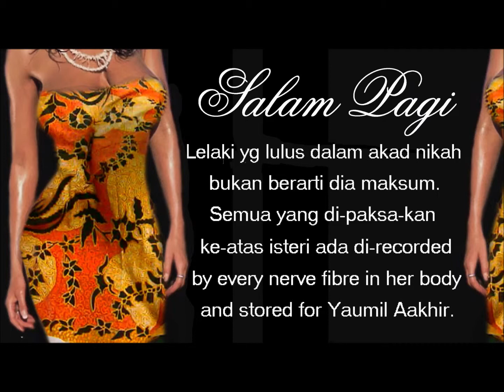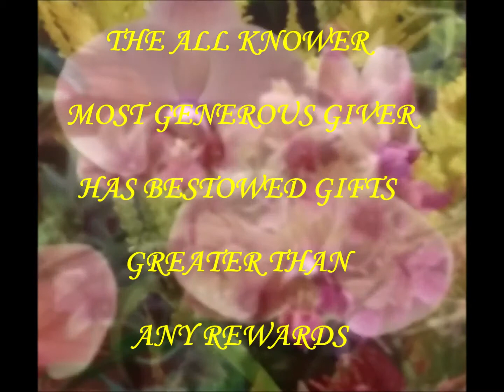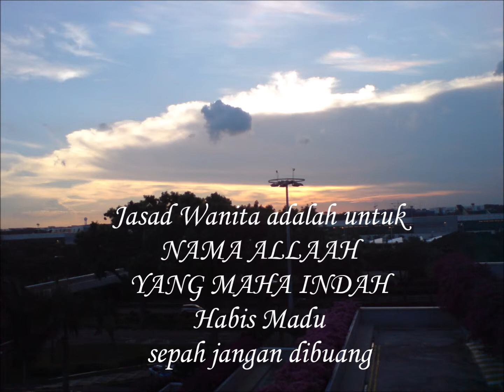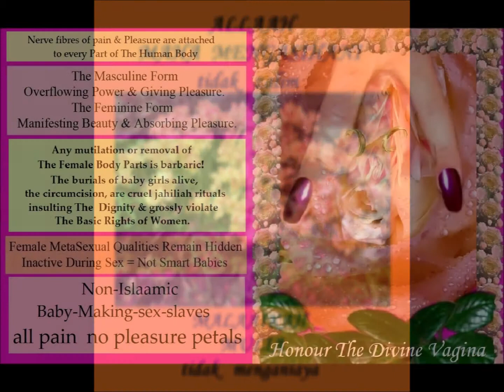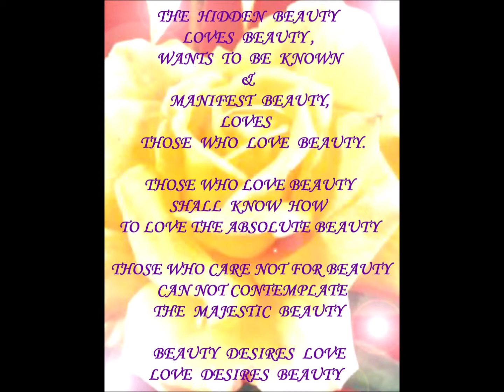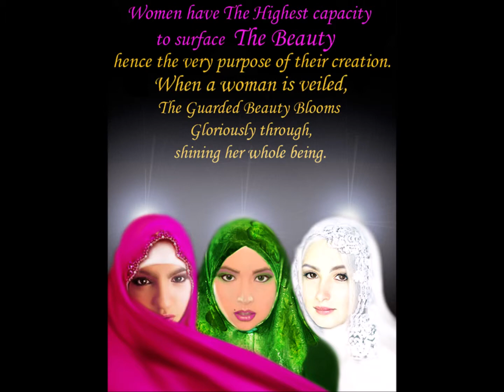BIARKAN BUNGA BERKEMBANG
SETANGKAI ANGGEREK BULAN
BROERY MARANTIKA
EMILIA CONTESSA
TERIMA KASIH